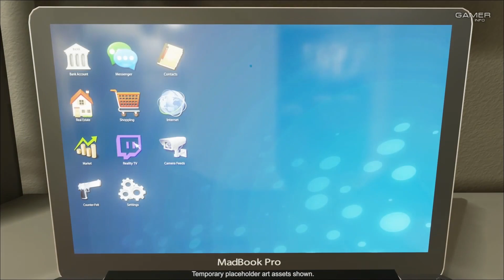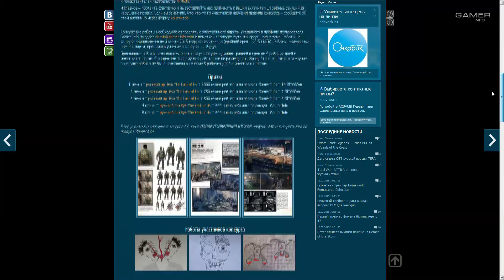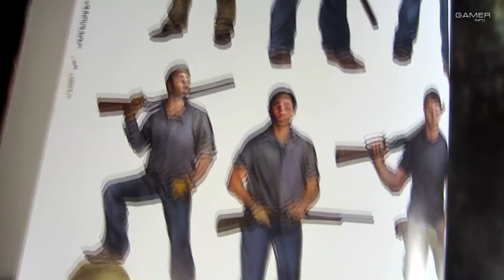ИТОGI #42 - победители D.I.C.E. Awards, конкурсы на GI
Снова пятница, снова ИТОGI! Выпуск 42 – это уже больше, чем юбилейный. На этой неделе: победители D.I.C.E. Awards, закрытие Shadow Realms и объявление о студии-разработчике новой Call of Duty. И множество конкурсов. Просто лавина какая-то конкурсов. Шанс выиграть для наших постояльцев просто запредельный. Будь с нами, будь в курсе.